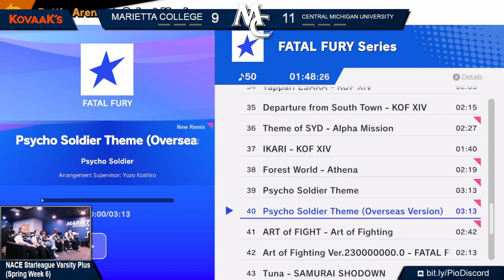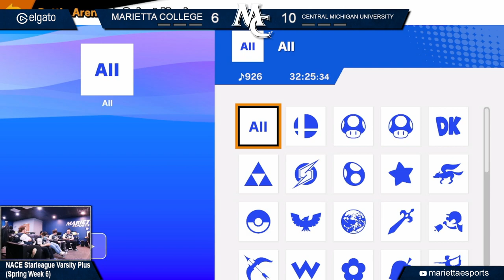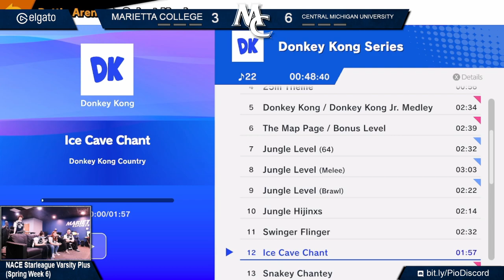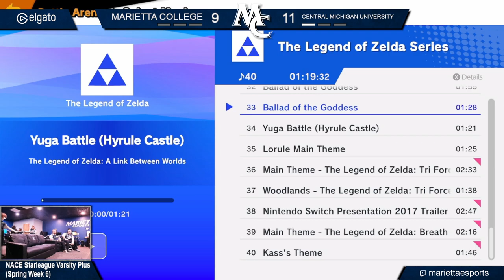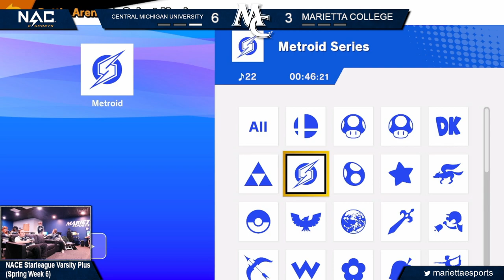Smash Bros Spring 2024: Marietta College vs. Central Michigan University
Marietta College plays against Central Michigan University in Super Smash Bros. Ultimate as part of the NACE Starleague Varsity Plus Spring 2024 season.

0:00 Introduction
10:19 Game 1
42:38 Game 2